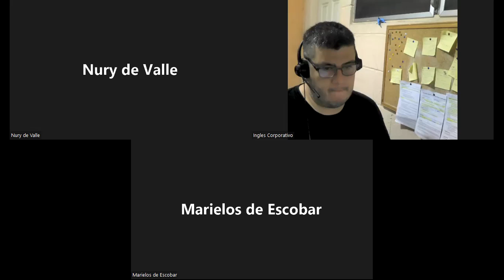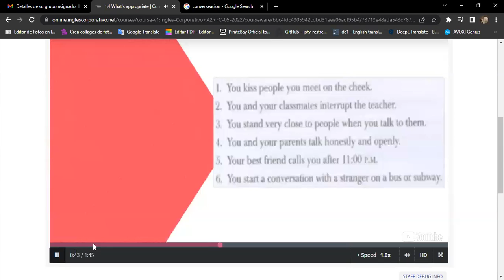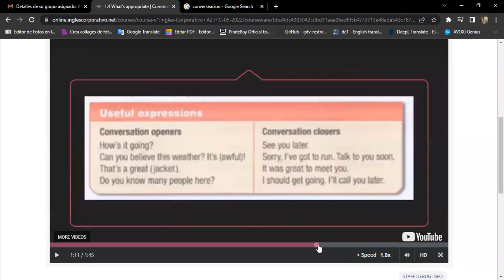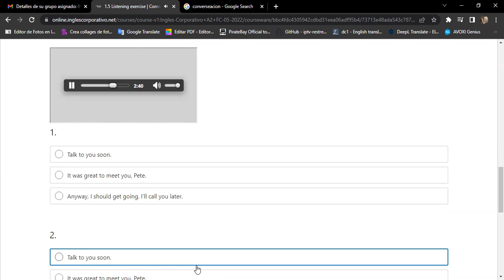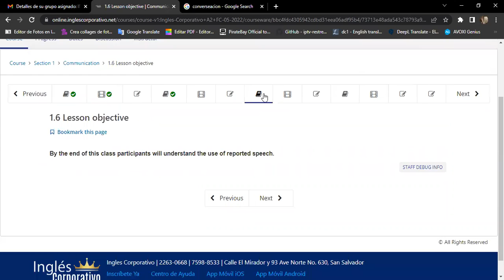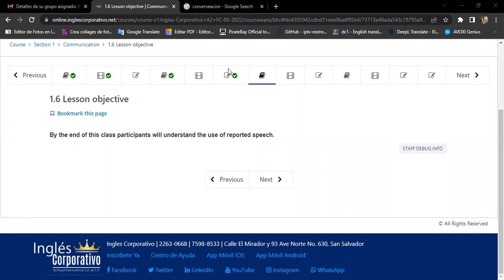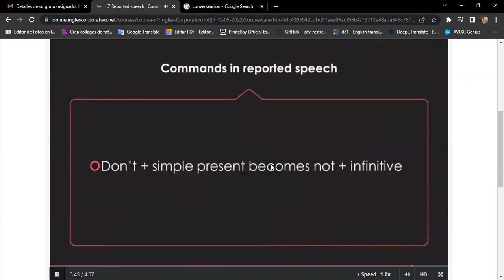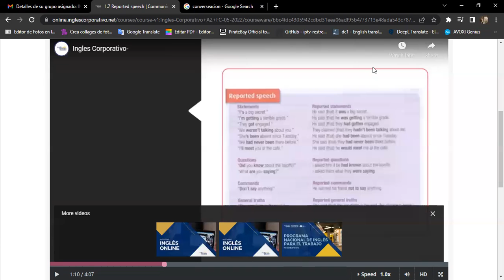Ingles Corporativo-06/01 Day 3